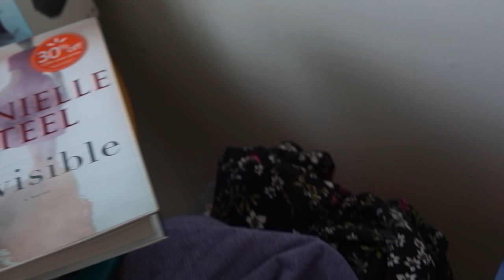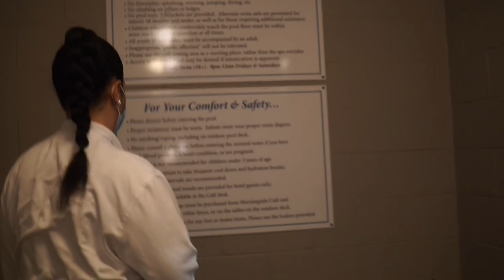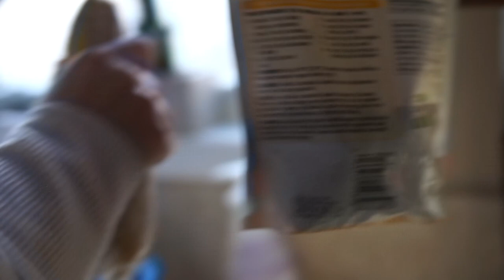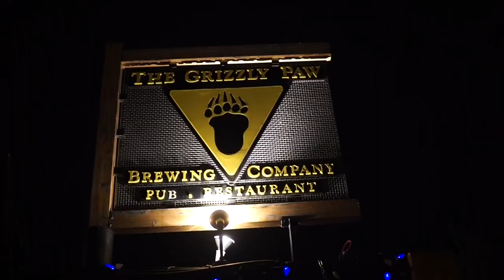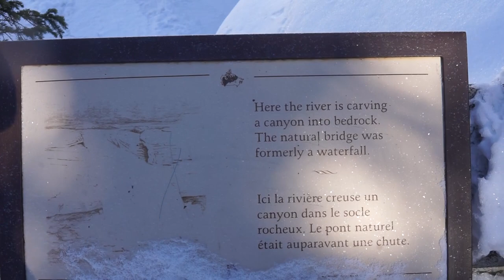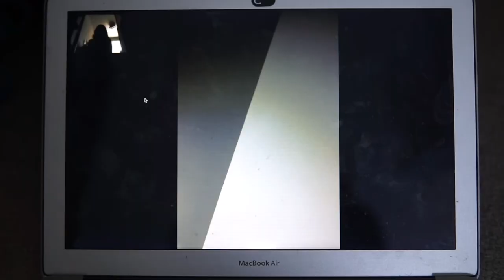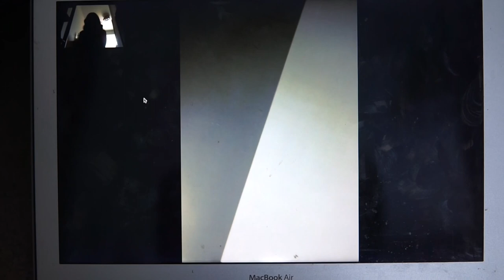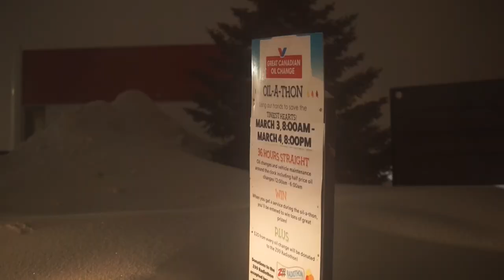The Vlog With the Champagne Birthday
So after a million years...I finally edited a video! Enjoy the memories :)